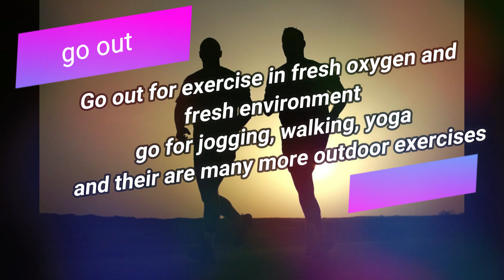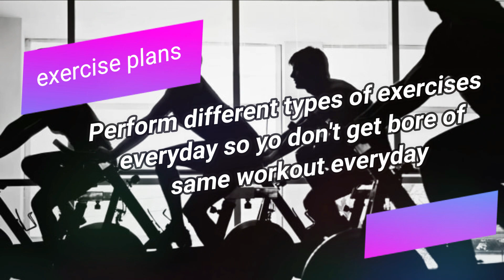HOW TO MOTIVATE FOR EXERCISE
Here we go with another video about motivation.
Hope you all will like it and get some information how to motivate yourself and your family for exercise.